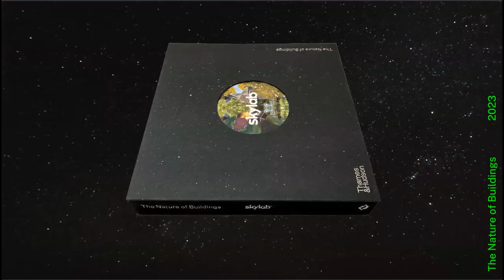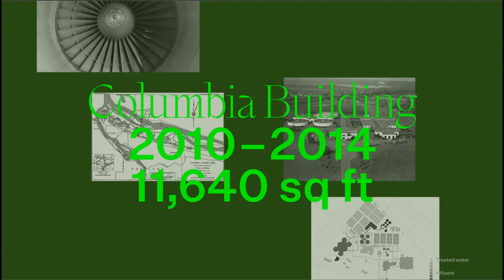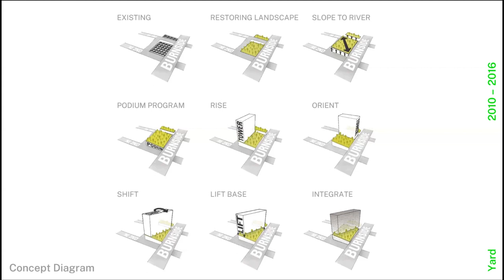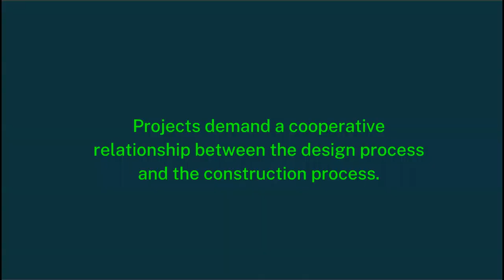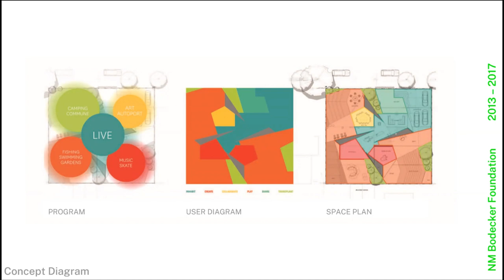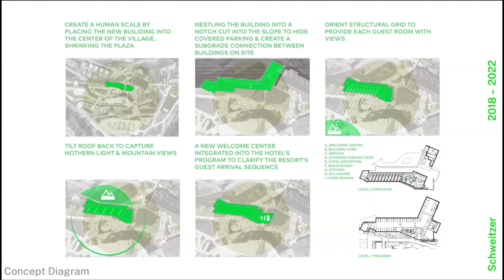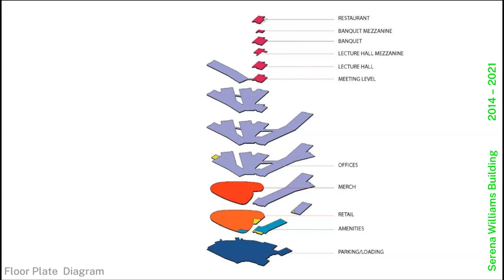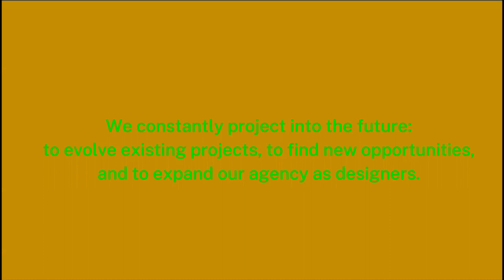Stanford University Spring Lecture Series Architecture & Landscape 2023: Jeff Kovel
Stanford University Spring Lecture Series
Architecture & Landscape & Urban Design
Materiality
Jeff Kovel
Skylab Architecture
June 9, 2023
Hosted by John Barton